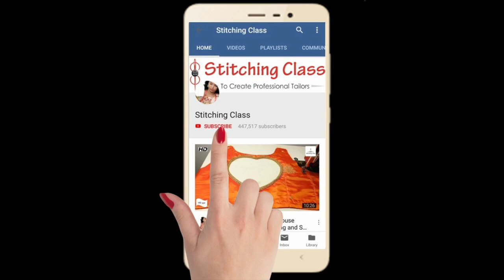पुरानी चुन्नी का सबसे अच्छा उपयोग, Beautiful Kurti Design, Cutting And Stitching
Kurti, Kurti Cutting, Blouse Designs, Latest blouse models, Blouse cutting and stitching, Blouse neck designs

Poonam Gupta
(Stitching Class)